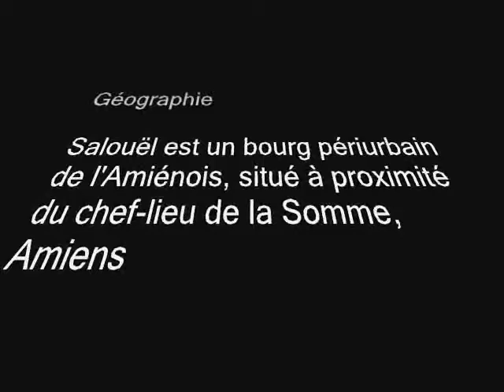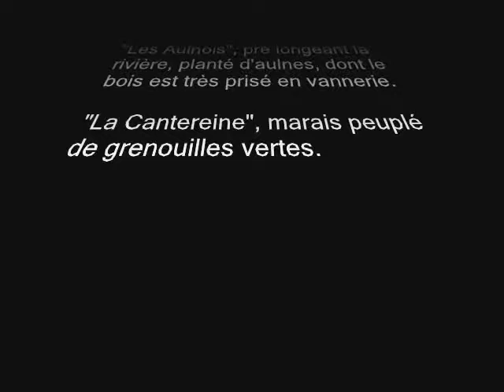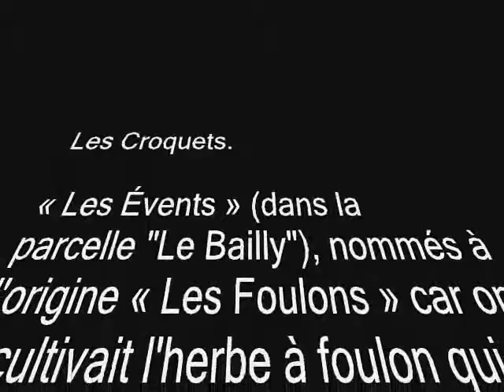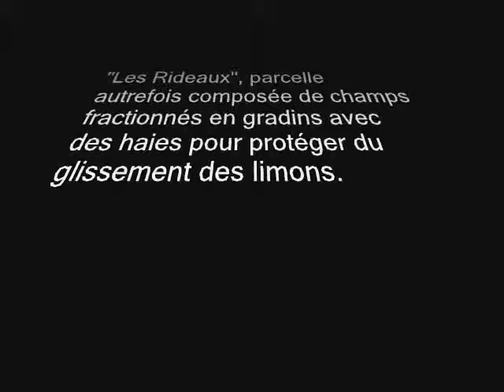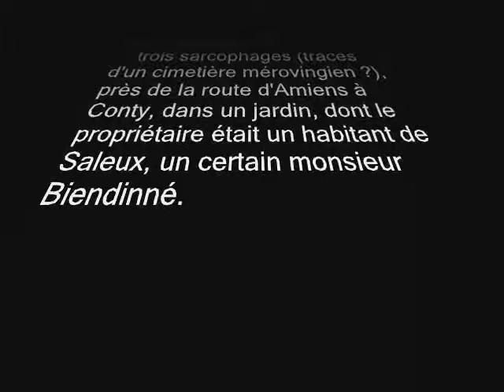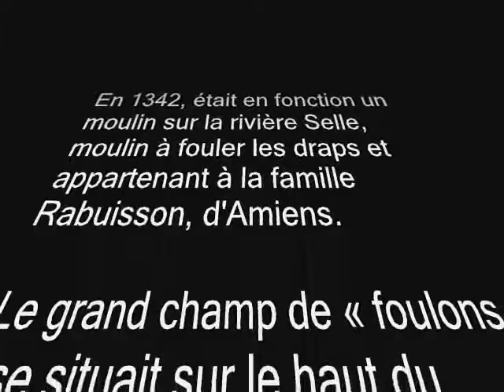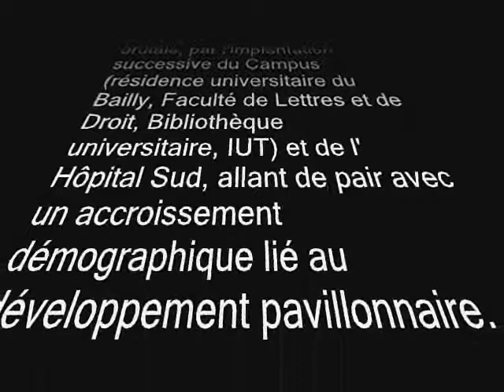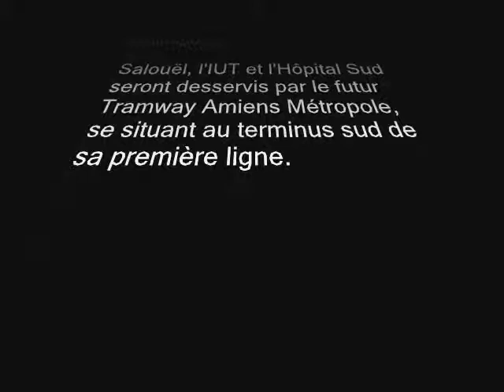Communes de la Somme / Salouël